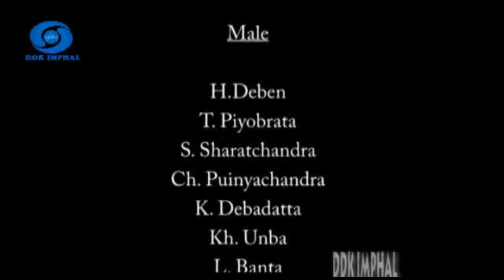ANITHOKNA CHINGKHAINARE THAMOISI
DDK IMPHAL PRESENTS TELEPLAY

BY THE ARTISTE OF SOCIETY THEATER

PRODUCER : M. KIRAN